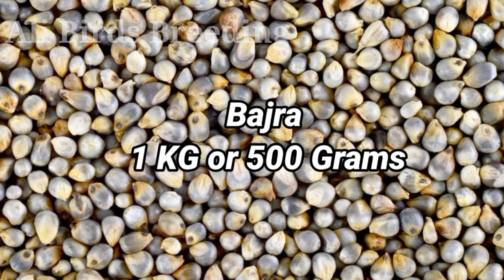Summer Season Seed Mix | Best seed mix for birds in summer | Healthy mix seed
Summer season seedmix for budgieslovebirds & cocktail | May to August seedmix formula | Seedmix

Seed Mix Basic Diet in Summer Season Budgies & Love Birds | ख़राब Kangni देने से होते हैं ये नुकसान

Mix Seed of lovebirds in Summer. / Garmi me lovebirds ko konsa mix dana dena chahia

Mix Seed for Summer Season | Love birds Mix seed | Making Mix Seed | Seed Mix

budgies summer seedmix | Budgies summer diet

seed mix for budgies
budgies seed mix
summer seed mix for budgies
budgies summer seed mix
summer seed mix
best seed mix for birds in summer
seed mix for budgies in summer
mix seed for budgies
summer mixed seeds
summer seed mix for lovebirds
budgies parrots diet in summer
sunflower seeds for budgies
summer mix feed for budgies
summer mix seed for budgies
best summer mix feed for budgies
seed mix for budgies in hindi
best summer mix seed for budgies